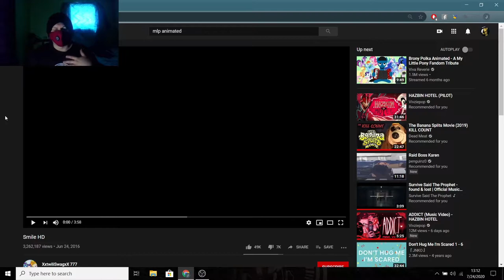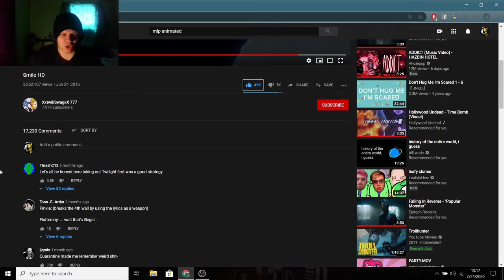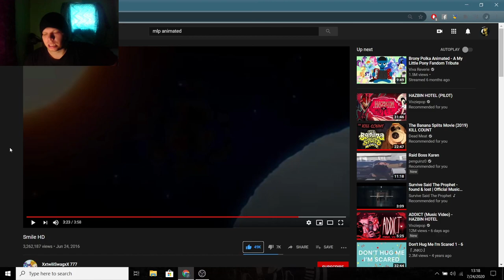SMILE HD (REACTION)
Well.. Pinkie done lost her god damn mind

but it's been a long time since I've last seen this and I figured
let me revisit this old memory of mine in order to entertain others

although the title HD is misleading because it only  stays under 480p quality
and that fucking sucks, but oh well it is what it is

~James